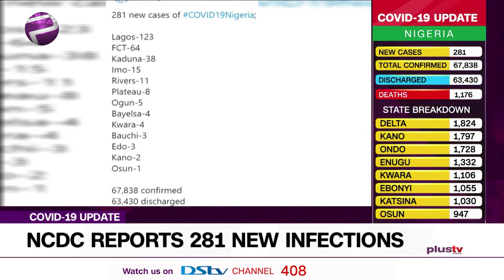NCDC Reports 281 New Covid 19 Infections (News | Nigeria)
The Nigerian Centre for Disease Control (NCDC) has announced 281 new infections of the Coronavirus (COVID-19) in the country.